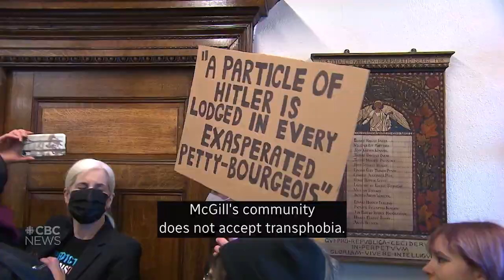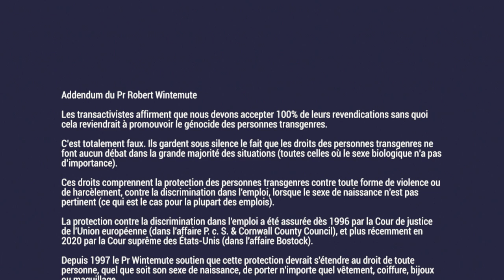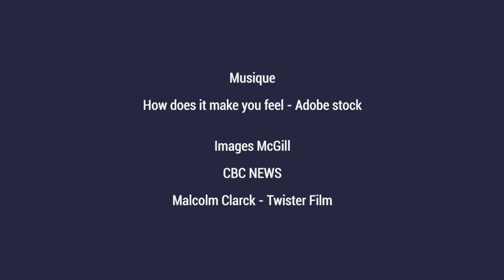LGB ou LGBT? Interview du Pr Robert Wintemute : les femmes aussi ont des droits humains.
Robert Wintemute, professeur de droits humains au Kings College de Londres, est un activiste des droits des personnes homosexuelles et un expert international en matière de droits humains.
Dans cet interview il explique pourquoi les LGB doivent divorcer avec les T, les revendications extrémistes totalitaires des transactivistes menacent les libertés fondamentales des personnes homosexuelles et des femmes.

En novembre 2006, 29 juristes internationaux experts des droits humains se réunissent à Yogyakarta en Indonésie pour élaborer une série de recommandations concernant les droits des personnes homosexuelles et transsexuelles.
Bien qu’ils n’aient aucune valeur légale les « principes de Yogyakarta », renouvelés et renforcés en 2017, se sont imposés en quelques années à toutes les populations des pays de l’ouest sans aucune concertation publique.

Cette charte définit la trans affirmation du genre sans condition de minorité, d’antécédents psychiatriques ou neuro-développementaux, ainsi que la gratuité d’accès aux traitements de réassignation sexuelle. Elle fait de toute démarche visant à poser des limites aux traitements de réassignation sexuelle un délit passible de peine de prison, même s’ils émanent de parents d’enfants mineurs, au motif que cela constituerait une discrimination.

Les principes de Yogyakarta définissent le cadre juridique de l’auto affirmation du genre qui permet l’accès aux hommes, fussent-ils des criminels, à tous les espaces féminins : refuges, prisons, toilettes, vestiaires, compétitions sportives féminines, mais aussi les palmarès féminins et tout l’espace politique non mixte, au seul motif de l’auto déclaration d’être une femme.

Robert Wintemute fut l’un des experts de la première mouture des principes de Yogyakarta. Il en est aujourd’hui un dissident.

Une interview de 86 minutes réalisée par Sophie Robert.

Rapport DENTONS 2019 piloté par le réseau lgbT Iglyo et la Fondation Thompson Reuters :
"Only adults? Good practices in legal gender recognition for youth"

LGB Alliance
Lgballiance.org.uk

A propos des organisations lesbiennes sommées de se soumettre au culte transgenre ou disparaitre

Arrêt Handyside, cour européenne des droits de l’homme, 1976

This is what 'no debate' looks like

GB News interview (15 Jan 2023): Trans protestors SHUT DOWN university talk on women's rights | Professor Robert Wintemute

A Mob Stormed a Feminist Event at McGill Law School—in Defence of Gender Justice, of Course

Proving my point! Speaker thanks militant transgender protestors for shutting down his event at McGill University - where he was to talk about how trans zealots RUIN free speech